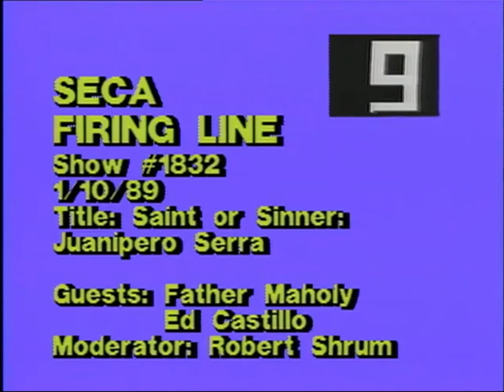Firing Line Slate & Funding (1989)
From "Saint or Sinner: Junipero Serra".